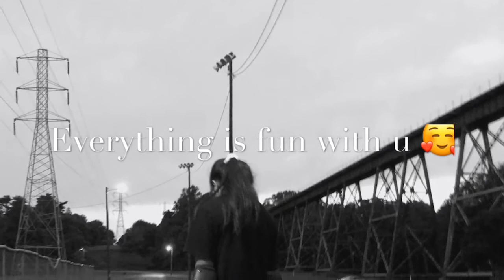First time Skateboarding!!!!!!